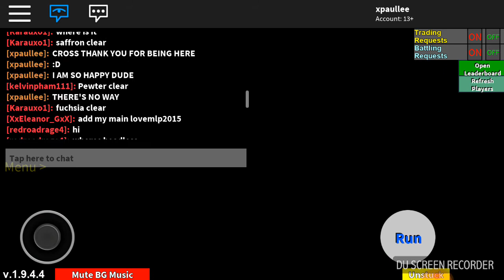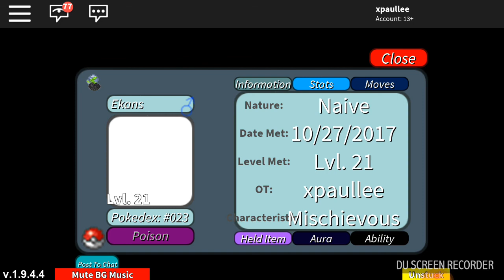Roblox Project: Pokemon - I CAUGHT DOODLE HOOPA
THIS HAS GOT TO BE THE RAREST THING THAT I'VE CAUGHT YET. As I'm typing this, I'm still awestruck by the fact that I caught Doodle Hoopa, I just can't believe it!